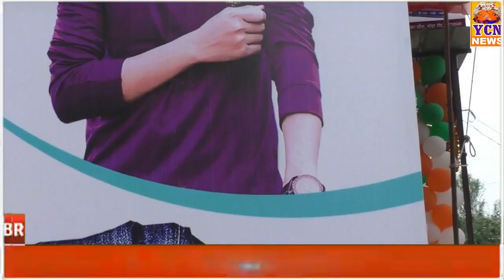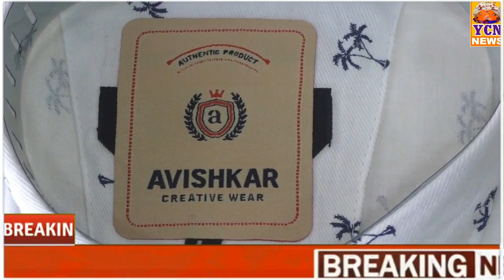अविष्कारच्या सातव्या शाखेचा भव्य शुभारंभ